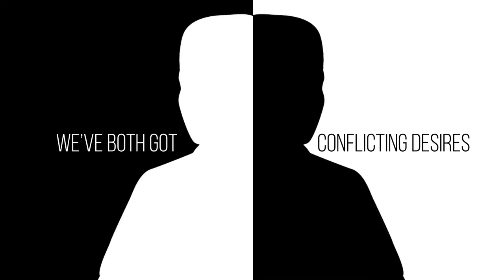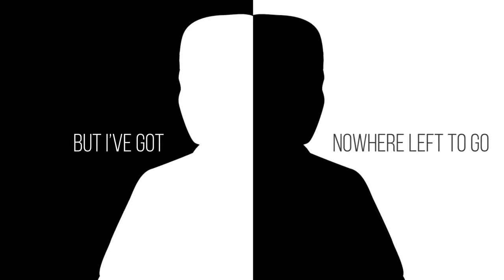Josh Goldberg - Anchors and Balloons (Lyric Video)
Music and Lyrics by Josh Goldberg
Video by Jessie Art (on Fiverr.com)